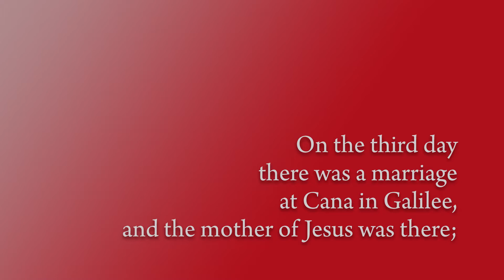Reading the Word with Luther, January 27, 2021